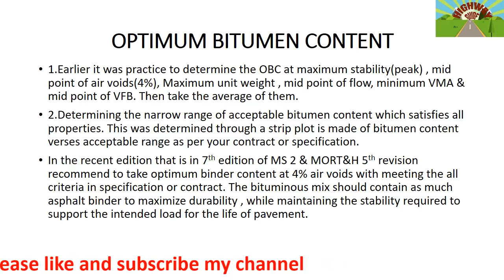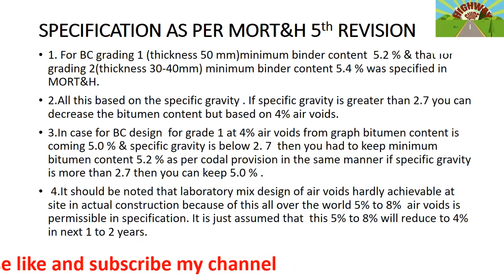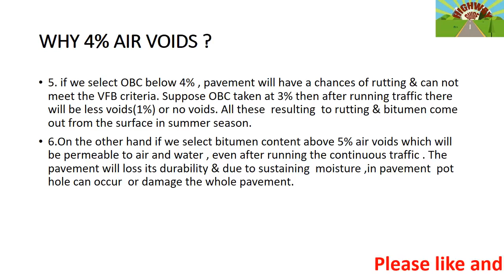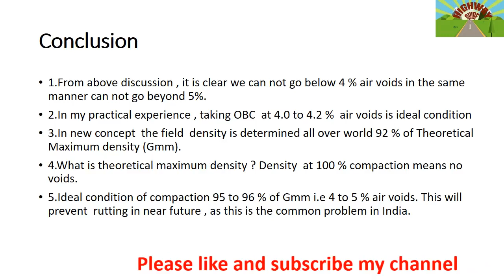OPTIMUM BINDER CONTENT AS PER MS 2 & MORT&H 5th REVISION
In this video , we will learn how to decide  optimum binder content.